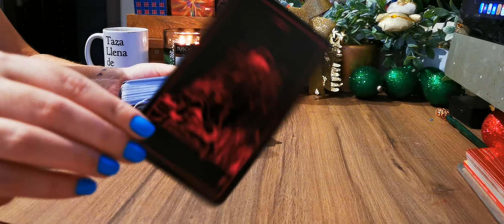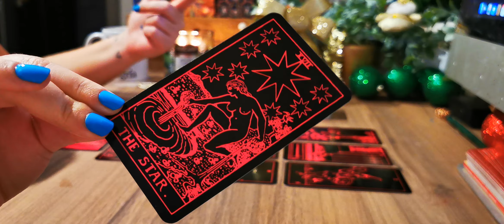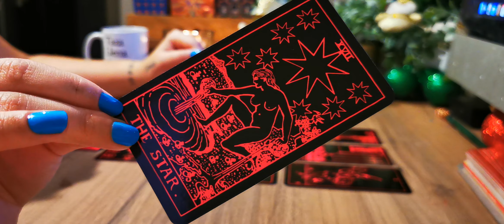PISCES 😍[LOVE] 🥰️ "WELL, IT'S A YES!" 💍❤️️Tarot Reading for Pisces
"REAL FORGIVENESS: Break the Cycle of Unresolved Pain that is Stealing your Joy in 21 Days"